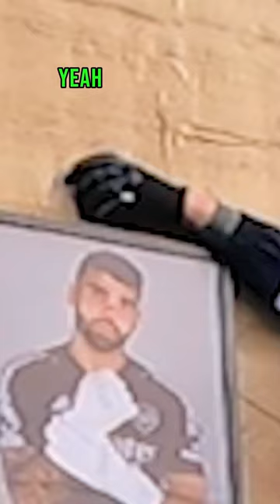DAVID RAYA USES A BALL AS A HAMMER! 🔥🎯 (WATCH NOW!)